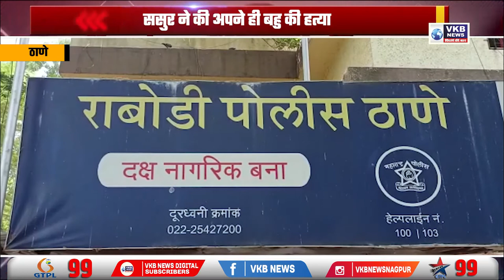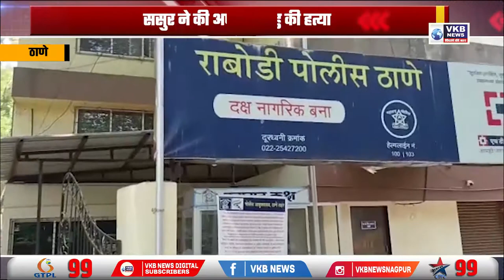ससुर ने की अपनेही बहु की हत्या